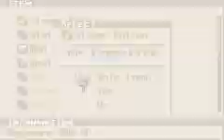Summon Knight Swordcraft Story 1 - Last battle with Master Ureksa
Summon Knight Swordcraft Story 1 - Last battle with Master Ureksa, with some story dialogue.